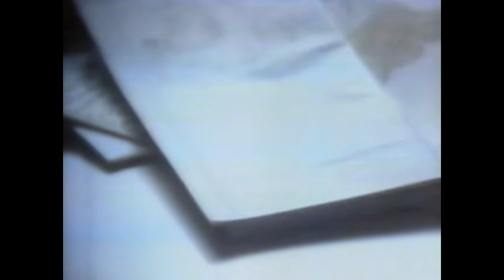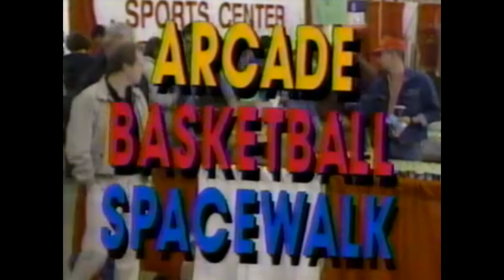90's Shreveport/Bossier City TV Commercials Ads, News Briefs Compilation KSLA Vol. 6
Volume six of 1990's Shreveport/Bossier City commercials and news briefs from KSLA (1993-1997).

William H. Steen, Jr M.D. (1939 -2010)